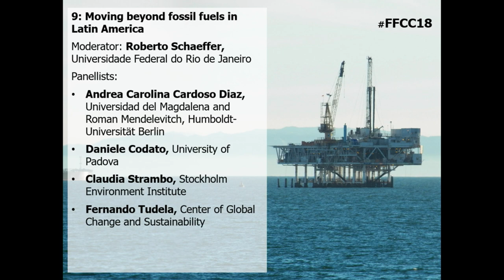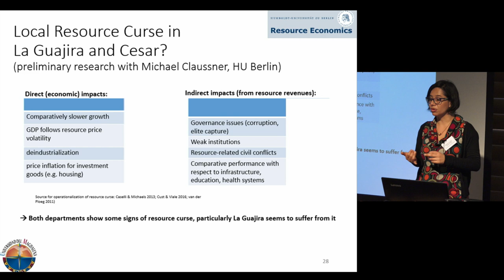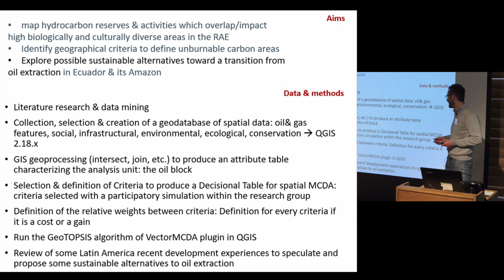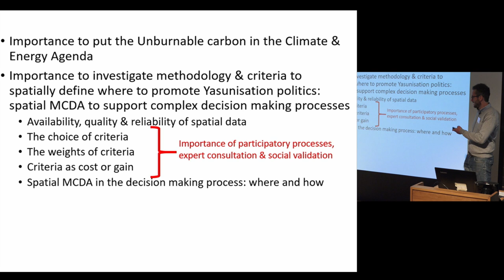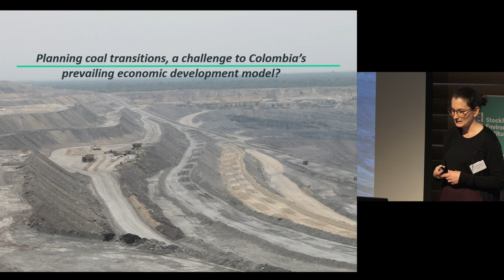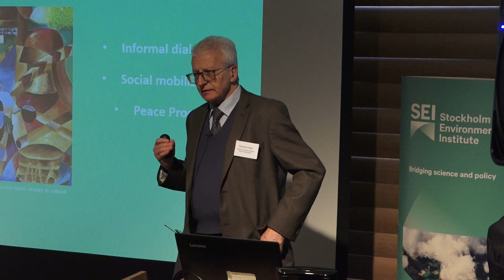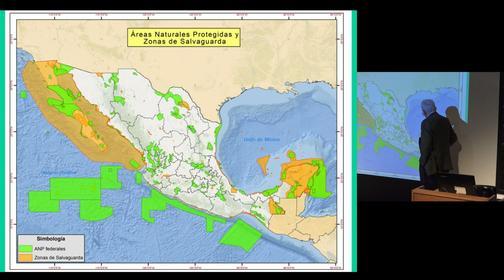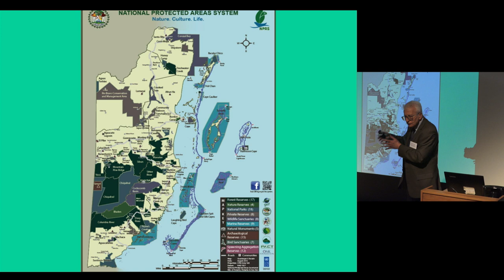FFCC18: Session 09: Moving beyond fossil fuels in Latin America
Moderator: Roberto Schaeffer, Universidade Federal do Rio de Janeiro

Andrea Carolina Cardoso Diaz, Universidad del Magdalena and Roman Mendelevitch, Humboldt-Universität zu Berlin
    Unexpected effects of a diminishing carbon budget: The Colombian coal resource curse

Daniele Codato, University of Padova
    Defining unburnable carbon areas and economic transitions to fossil fuels development in the Amazon Region of Ecuador

Claudia Strambo, SEI
    Planning for after coal? Insights from Colombia and South Africa

Fernando Tudela, Center of Global Change and Sustainability
    Obstacles and opportunities for moratoria on oil/ gas exploration or extraction in Latin America and the Caribbean